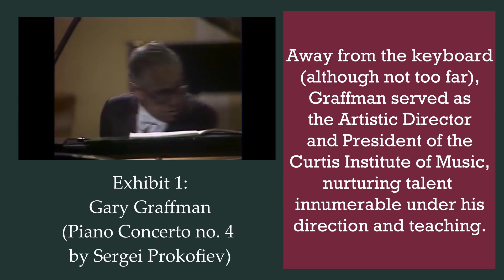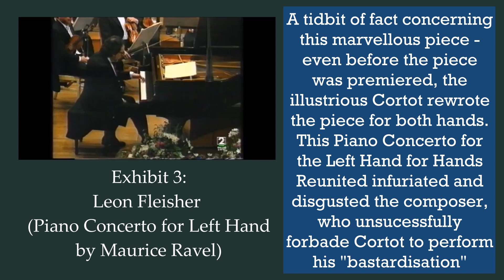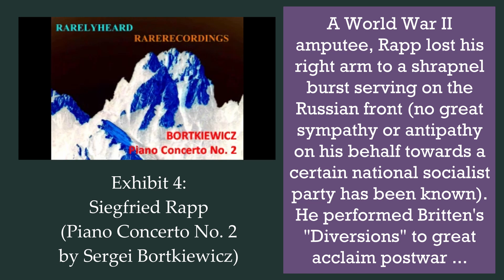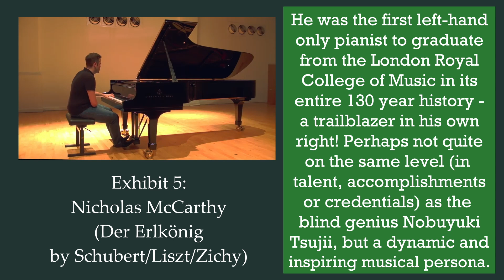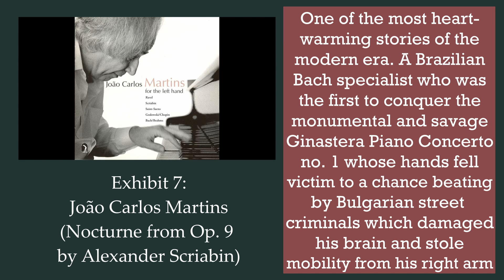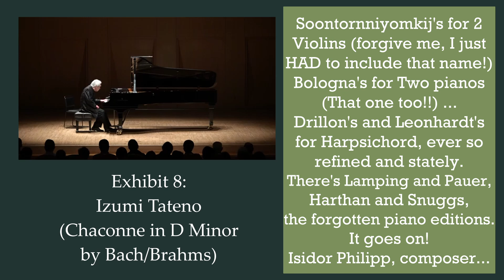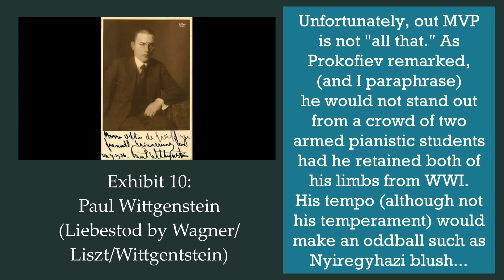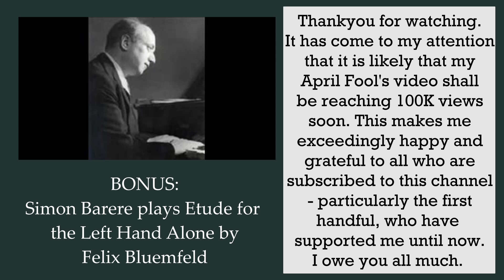ONE ARMED Concert Pianists - Ten of the greatest!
An honourable mention is in order for the fabulous Harriet Cohen, although I was unable to find a recording by her after her injury - a pity, she would have made a fine addition to this list.

Tracklist:
0:00 1. Gary Graffman
1:05 2. Cor de Groot
2:22 3. Leon Fleisher
3:41 4. Siegfried Rapp
5:03 5. Nicholas McCarthy
6:30 6. Nicholas Ponti
7:33 7. João Carlos Martins
8:33 8. Izumi Tateno
9:43 9. Otakar Hollmann
10:42 10. Paul Wittgentstein
12:08 BONUS ROUND: Simon Barere